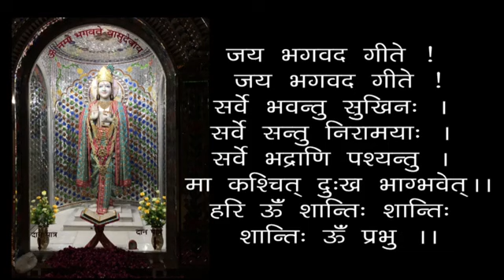Veragya - Kya, Kyu Aur Kaise ? - Geeta 13-08 - Reclusion - What , Why & How ? - Shri Geetanand Ji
00:00 - हरे कृष्ण कीर्तन
13:00 - आरती
18:24 - वैराग्य - क्या, क्यों और कैसे  - गीता 13-08
वैराग्य - क्या, क्यों और कैसे  - गीता 13-08 - स्वामी श्री गीतानंद जी महाराज
Veragya - Kya, Kyu Aur Kaise ? - Geeta 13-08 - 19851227 - Reclusion - What , Why & How ? - Swami Shri Geetanand Ji Maharaj